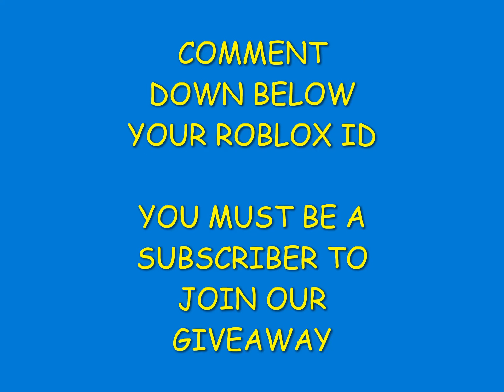Making Shiny++ w24 Exotic & w25 Eternal Shiny++ | 50 Eternals Giveaway in Weapon Fighting Simulator